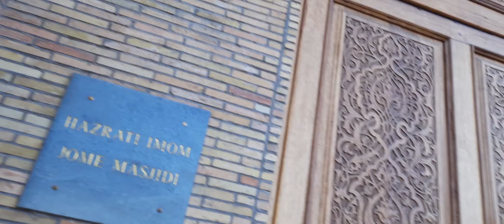My visit To Uzbekistan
historical  buildings  and monuments  in Uzbekistan